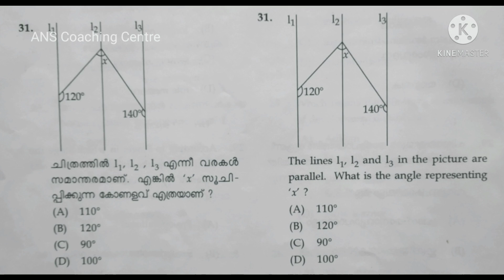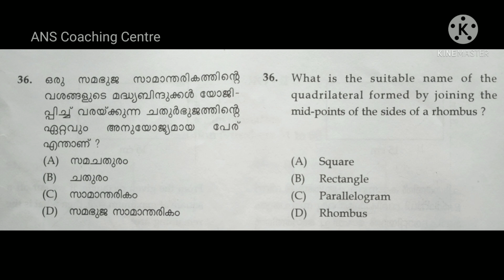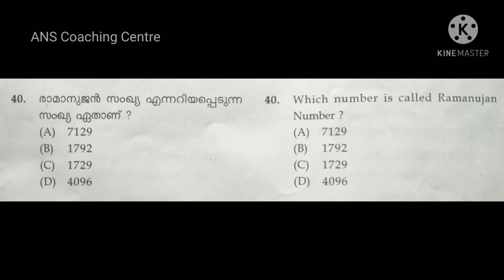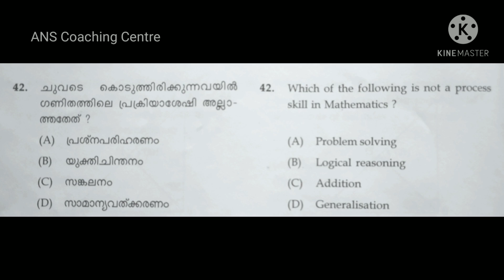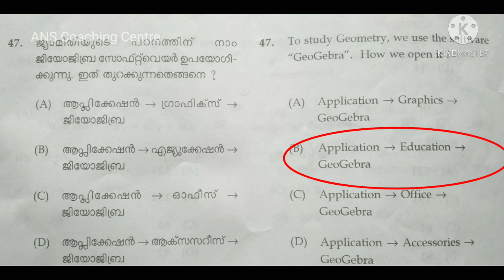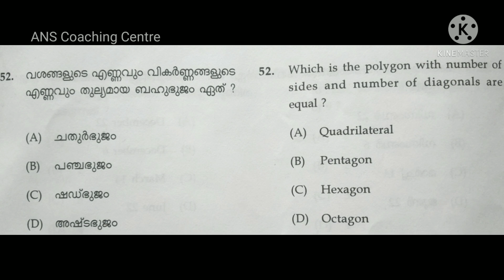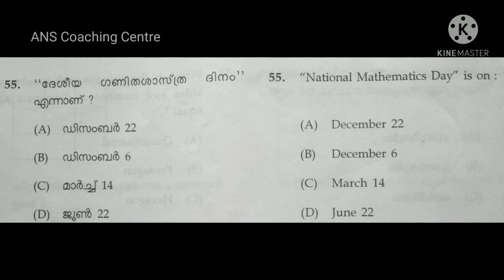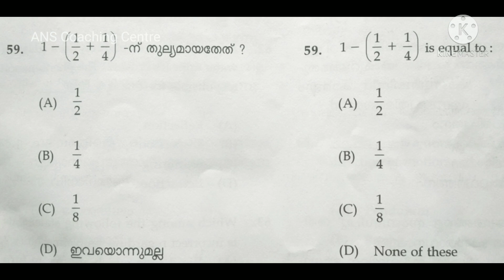KTET | category 2 maths previous question paper | ANS Coaching Centre | ktet online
ktet category 2 maths previous question papers December 2020
query solved
ktet notification
ktet category 2 Maths previous question papers and answers